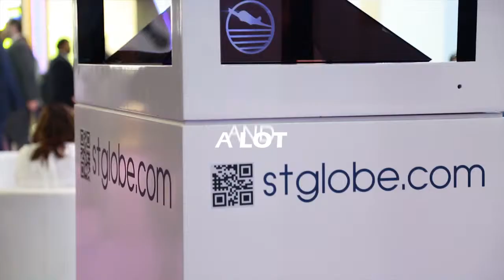Hologram Tricks - MIND SPIRIT DESIGN